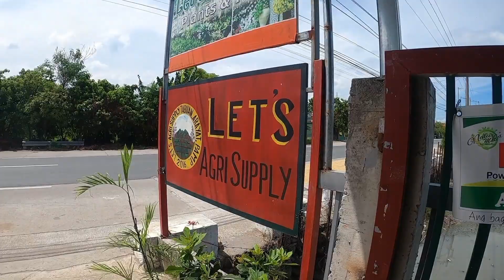FARMSERYEDAY51 PART1 ANO ANG NAPAGDESISYUNAN NAMIN NI GT NA ITANIM SA BAKANTE LOTE